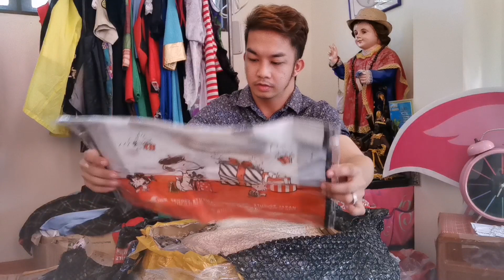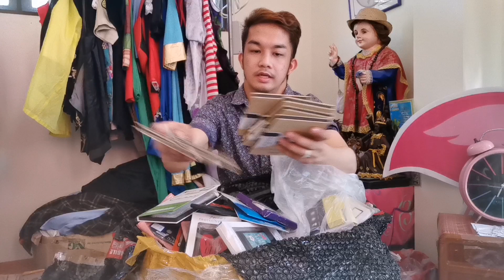UNBOXING TITA V'S FABULOUS FINDS JAPAN SURPLUS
If you enjoy my videos/stream and want to become a member of my YouTube channel to help you support and get exclusive perks.